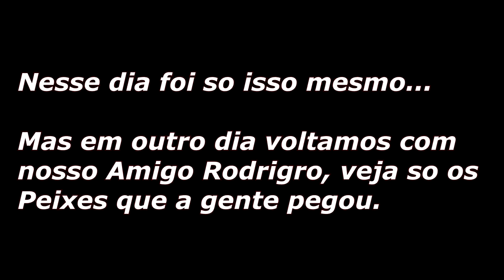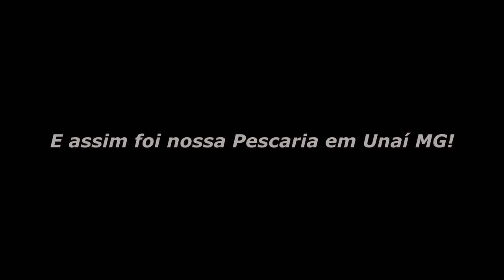Pescaria com os Amigos de Unaí MG. Veja so os Peixes que pegamos.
Loja do nosso Amigo Rodrigo.

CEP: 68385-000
TUCUMÃ-PA